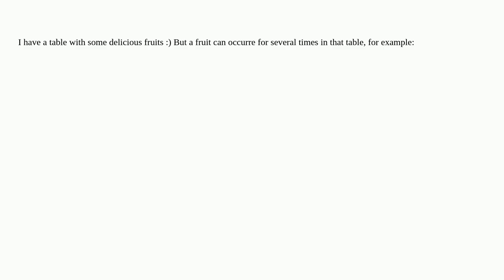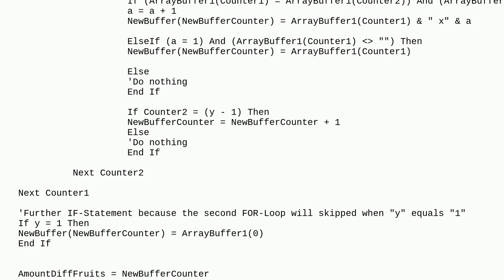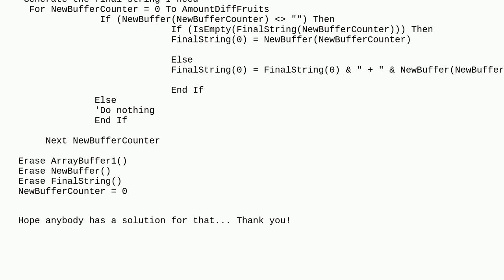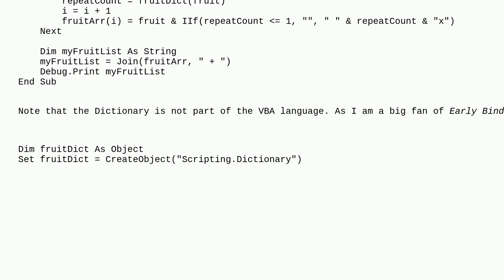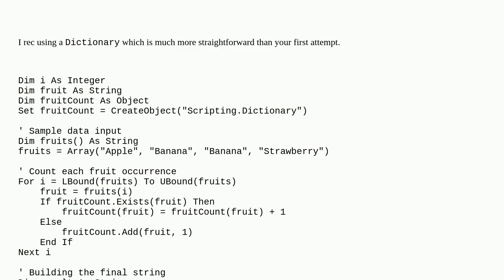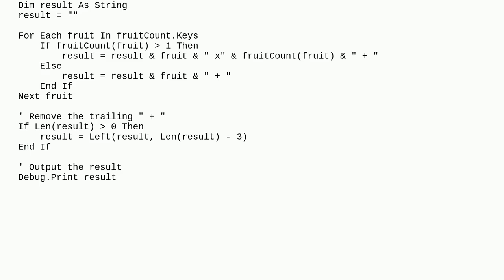Generate a string of combined words without duplicates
A special thanks goes out to the community

  excel vba